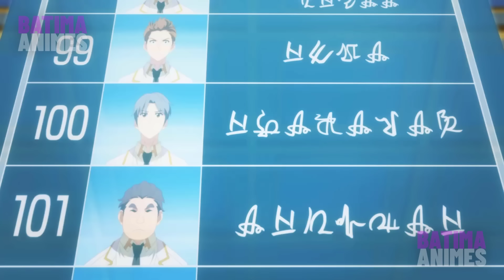Ele Foi Classificado Como Rank F Por Ser Plebeu, Mas Suas Magias São Rank SS+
*TUDO EM UM*

O mundo está à beira da destruição após uma guerra devastadora de dez anos no “labirinto das sombras”. Desir Herrman é um dos últimos mágicos habilidosos que ainda restam, mas mesmo ele não é páreo para o formidável inimigo que ameaça a própria existência da humanidade. Justamente quando ele tem certeza de que o fim chegou, ele é enviado de volta no tempo, aos seus primeiros dias de estudo de magia na prestigiada Academia Hebrion! Com esta rara segunda chance, Desir está determinado a salvar não apenas a si mesmo, mas também os amigos e camaradas que perdeu. Armados com o conhecimento do que o futuro deles reserva, poderão os seus esforços fazer a diferença ou estarão todos condenados a reviver o mesmo destino terrível? Baseado no romance de sucesso.

0:00 parte 1
32:00 parte 2